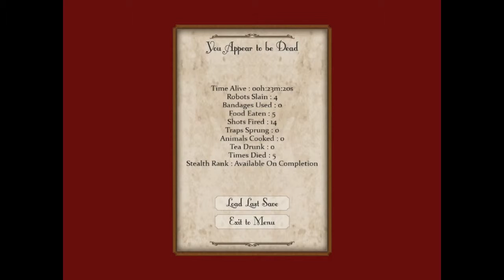Mataspore is Being Hunted #3 Curse of the Shotgun (We're in Britain...)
Mataspore encounters the dire curse of the terrible shotgun, and realises his location is closer to home than he'd like to think...

TheVoidHive is on Twitter @TheVoidHive